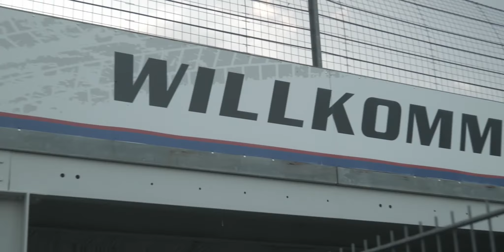Hafeneger-Renntrainings im Jahr 2021 - die Saison geht los!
Viele Herausforderungen warten im Jahr 2021 auf uns, die Saison hat nun aber endlich gestartet!

Wir freuen uns auf viele weitere Renntrainings, alle Infos hierzu findest Du auf unserer Homepage